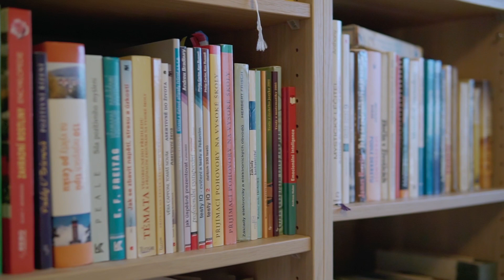Videoprohlídka rodinného domu s ateliérem ve Vělopolí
- Videoprohlídka PRÉMIUM + DRON
- Mluvený komentář
- 3D záchytné body